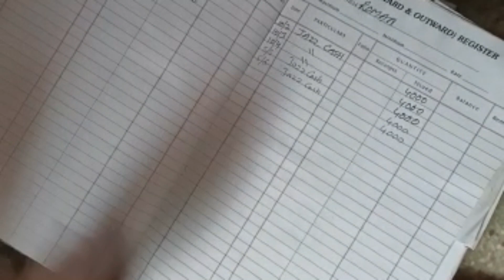Uzma say strong uzma tak ka safar, Strong Uzma ki dukh bhari kahani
عظمیٰ سے سٹرونگ عظمیٰ تک کا سفر۔ اک درد بھری کہانی؟   شوہر کو کیسے سپورٹ کیا۔    کمائی کا زریعہ کیا بنا۔